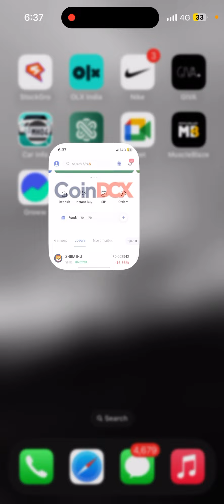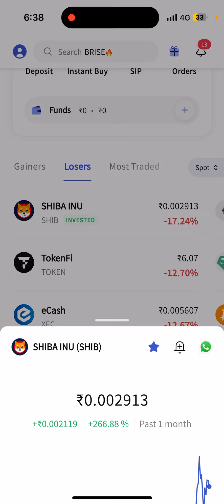Will Shiba INU reach ₹1?😍Should You Buy Shiba coins ? Best crypto to invest Shiba INU / Coin DCX